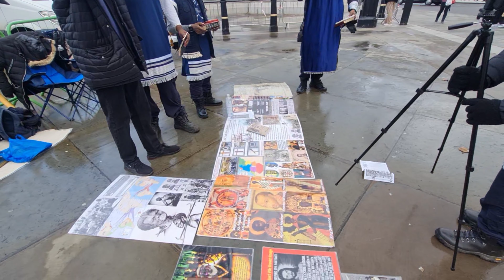(HOI🇺🇲HOI🇬🇧UNITY CAMP)GUY FAWKES REBUKE!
Zephaniah 2:1“Gather yourselves together, yea, gather together, O nation not desired;”(KJV)